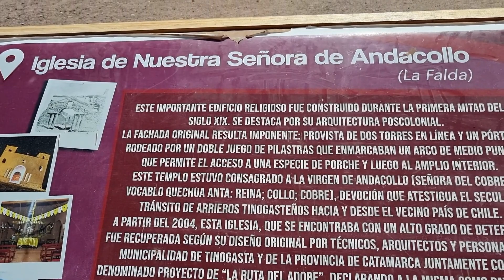EP. 50 - La Ruta del Adobe - Um Incrível Circuito Turístico Pouco Conhecido do Norte Argentino!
Se você Quiser e Puder nos Apoiar!!
Ficaremos muito Agradecidos!!

Este vídeo é o quinquagésimo de uma série de vídeos que estamos fazendo da viagem que estamos realizando pelo Norte da Argentina.

Mais precisamente estamos percorrendo uma região chamada de La Ruta de los Seismiles.

No vídeo de hoje mostraremos nosso deslocamento desde Tinogasta até Fiambalá já na Província de Catamarca.

Neste trajeto localiza-se um Circuito Turístico chamado de La Ruta del Adobe.

A Ruta del Adobe é um circuito de 50 km que inclui um percurso de Tinogasta até a entrada de Fiambalá, na RN 60 (antiga Rota Provincial RP 45) da República Argentina.

Em 2002 foi decretado Patrimônio Cultural e Turístico.

Este circuito inclui sete locais cujo elemento comum é o adobe:

Casagrande, Adobe Hotel Tinogasta ( 1897 )

Centro Cultural, Tinogasta

Oratório de los Orquera, El Puesto ( ca. 1710 )

Mayorazgo ( ca. 1687 ) e capela ( ca. 1712 ) em Anillaco

Ruínas de Watungasta , Anillaco ( séculos XI - XV )

Igreja Nossa Senhora de Andacollo, La Falda. ( cerca de 1800 )

Igreja de San Pedro e Comando de Armas, Fiambalá ( 1770 )

A Rota, como lhe chamam os habitantes de Tinogasta, é um percurso de quase 50 quilómetros que atravessa povoações e aldeias com mais de 300 anos e que o passar do tempo parece ter abandonado.

Desde casas e edifícios antigos a inúmeras igrejas e edifícios construídos com o mesmo material e a mesma técnica: o adobe.

As igrejas de adobe são as construções que mais chamam a atenção do visitante.

As suas cúpulas arredondadas, as suas formas e linhas, os seus arcos e sobretudo a sua cor, castanho terracota, tornam-nos únicos.

O que é adobe?

O adobe (para quem não conhece) é um dos materiais mais nobres que o homem teve desde seu passado remoto para construir suas casas.

É uma mistura de barro, capim ou palha, terra e água, tão simples mas tão durável.

Embora sempre tenha sido associado à pobreza ou à precariedade, suas vantagens são múltiplas.

As temperaturas exteriores, tanto baixas como altas, demoram mais de 4 horas a entrar quando as paredes são de adobe;

Hoje, uma parede em qualquer casa moderna iguala a temperatura interna com a temperatura externa em questão de minutos.

O adobe serve para equilibrar a humidade, a que se juntam outras vantagens, como a sua manobrabilidade simples e rápida que permite criar formas arquitetónicas que não se conseguem com outros materiais.

Tendo em conta a vertente ecológica, o adobe não tem impacto negativo no meio ambiente, ao contrário de outros materiais que baseiam a sua existência na desflorestação (madeira) ou na exploração mineira (pedras e lajes).

É reciclável e também econômico.

Bora lá conosco conhecer estas incríveis construções.

Juntem-se a nós nesta viagem.